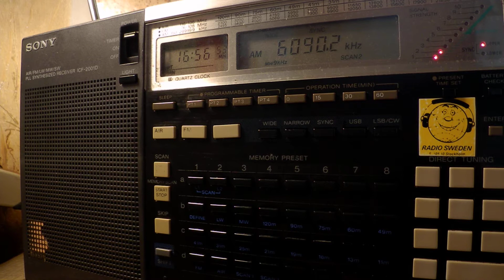22 06 2017 Shiokaze Sea Breeze in English to NEAs 1655 on 6090 Yamata